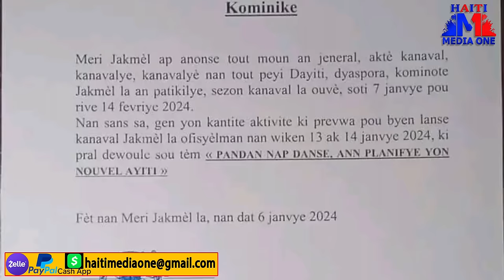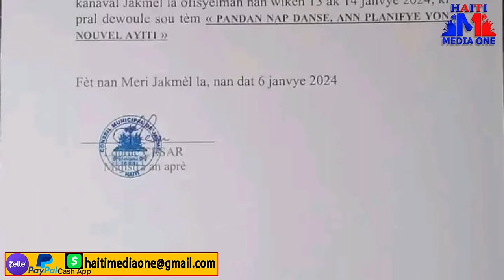Lapolis Mare Kou Krab Bandi Nico, Nouvel Sou Bandi Kwadeboukè Yo